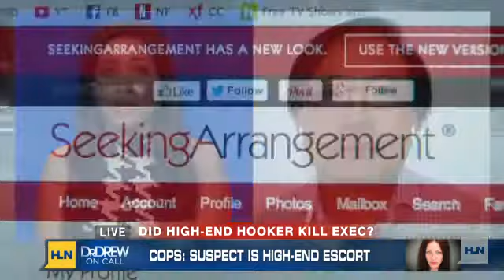CEO Brandon Wade defends "sugar daddy" website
Alix Tichelman is accused of giving Google executive Forrest Hayes a fatal dose of heroin. Authorities say Tichelman met For more information please